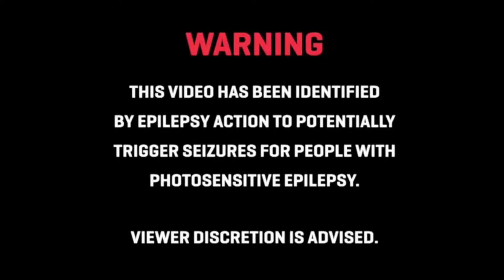ST6 - Sonic Sound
Download Free -

© This song is free to use. Credit would be appreciated. ©